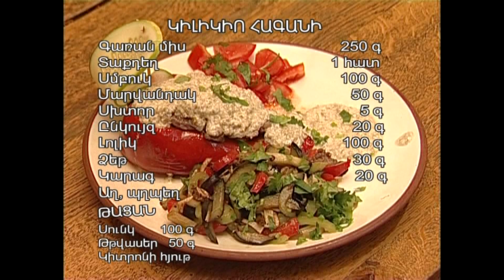ԱՐԱՐԱՏՅԱՆՅԱՆ ԽՈՀԱՆՈՑ ՊԱՏՐԱՍՏՈՒՄ ԵՆՔ ԿԻԼԻԿԻՈ ՀԱԳԱՆԻ